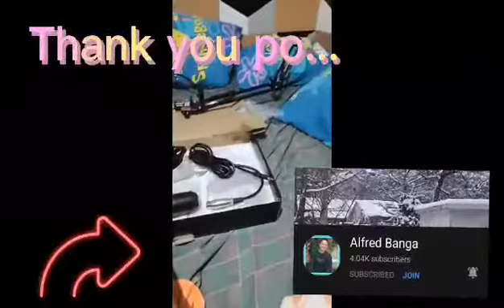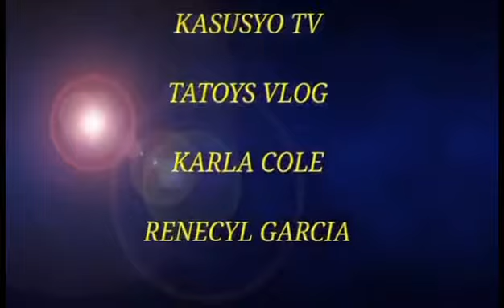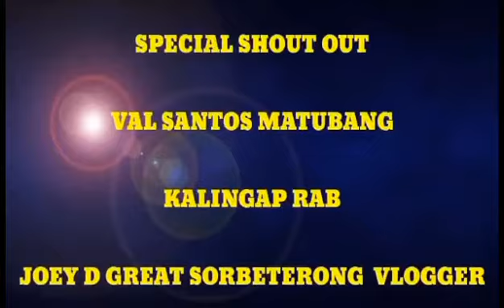blessing galing sa aming president kuya alfread banga